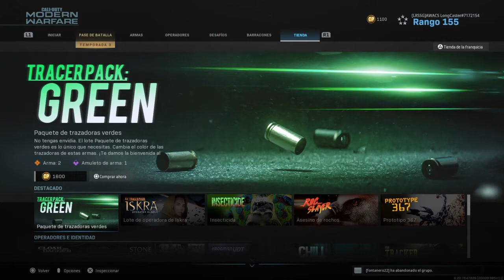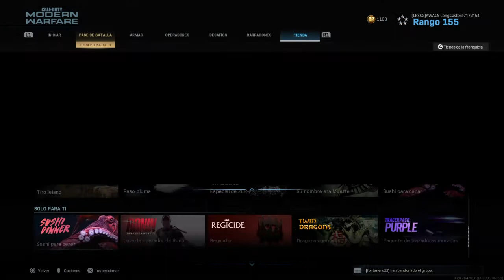Mumbai Streets Be Like 4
Essex and Z23 lookin' kinda quirky in the meeting from the Prime Minister of India Narinra Morty doe.